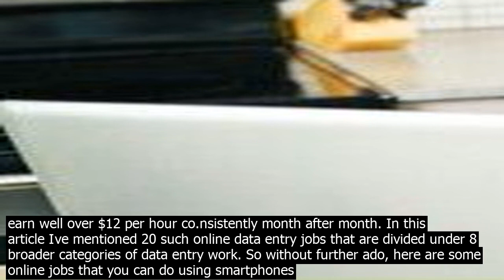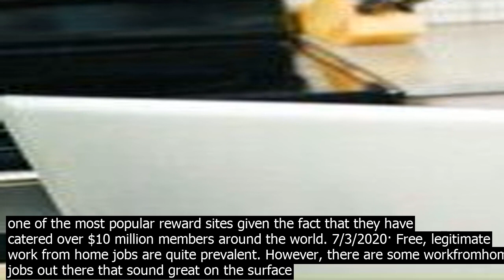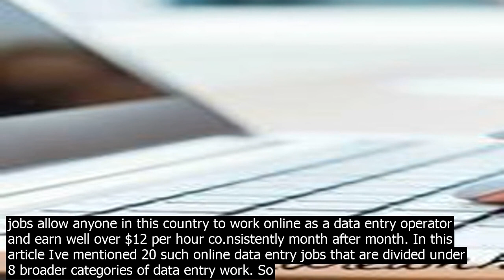Free legit online jobs from home · legitimate freetime online jobs from home.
10/28/2020· 20 Legitimate FreeTime Online Jobs from Home. Here, is the list of bestpaying jobs in 2020 suitable for College students, housewives, and parttime job seekers. This article has been written after long research over the internet and we have shared some of our realtime experience here. Do you know online jobs and work from home jobs are becoming a hot trend after CV.19. Earlier there were a handful of online jobs but now you can find dozens of best online jobs from home without any investment. Online jobs pay better than regular office jobs and in the coming years, online jobs will be more secure than a regular job. 10/13/2020· If you are looking for scamfree online jobs, then there is no better place than FlexJobs. This is the most authentic job board that lists remote jobs from all over the world. The jobs are thoroughly researched and totally legit. Virtual Assistant Jobs. If you are new to Virtual Assisting, then read this detailed post about being a Virtual ... 7/3/2020· Free, legitimate work from home jobs are quite prevalent. However, there are some workfromhome jobs out there that sound great on the surface but actually pay little to nothing, and you could end up losing money. When looking for a workfromhome job, its important to be able to distinguish the genuine opportunities from the scams. Yes I would love to share with you a new home business starting up. The owner wanted to provide a way that people could have the opportunity to make a income and not feel ashamed to let others know about it. However, they are typically part time data entry jobs from home and entry level jobs that pay around $10 an hour. They also hire from specific states only. So, check out their website. 19. Smart Locating . They offer legitimate data entry jobs from home. You role will involve gathering data on apartments for database record. You dont even need any qualification, experience or technical knowledge to start any of the online jobs mentioned below. 14 Legit Online Jobs from Home. I will show you my favorite online jobs first and then other online jobs which are legit but I am not focusing there at present. 1. Blogging. There is no better online jobs than blogging. Online Jobs from Home  In addition to the co.nvenience of working from home, online jobs can offer several key benefits for your success. Legit Online Jobs  With the co.nstant clutter of online job opportunities, legit online jobs do actually exist and we have the tools to find you that perfect position. Online data entry jobs allow anyone in this country to work online as a data entry operator and earn well over $12 per hour co.nsistently month after month. In this article Ive mentioned 20 such online data entry jobs that are divided under 8 broader categories of data entry work. So without further ado, here are some online jobs that you can do using smartphones or mobile phones. And as a side note, we are only including companies that will let you earn cash and not just rewards or gift checks. 8 Legit Online Jobs Using Mobile Phones Without Investment Do you know online jobs and work from home jobs are becoming a hot trend after CV.19. Earlier there were a handful of online jobs but now you can find dozens of best online jobs from home without any investment. Online jobs pay better than regular office jobs and in the coming years, online jobs will be more secure than a regular job. Here, is the comprehensive list which features ten legit online jobs to workfromhome. You will get to see many legit online workfromhome opportunities that pay you for your time and work. Well, you can also be the one who can earn money in your free time by doing these legit online workfromhome jobs. 9/24/2020· Work From Home Online Jobs  FAQs. Before we wrap up, lets go over some frequently asked questions people have regarding how to find the best, legit work from home job for them. Which Online Jobs are Legit? Theres an old saying  A fool and his money shall soon be parted. Legit Work from Home Online Jobs that Pay Weekly. Let me share a quick list of legit work from home online jobs that you can indulge in and earn money sitting right at your home. #1 Survey Junkie Up to $18/hr Survey Junkie is possibly one of the most popular reward sites given the fact that they have catered over $10 million members around the world. 7/3/2020· Free, legitimate work from home jobs are quite prevalent. However, there are some workfromhome jobs out there that sound great on the surface but actually pay little to nothing, and you could end up losing money. When looking for a workfromhome job, its important to be able to distinguish the genuine opportunities from the scams. 12/14/2016· Above you mentioned is th